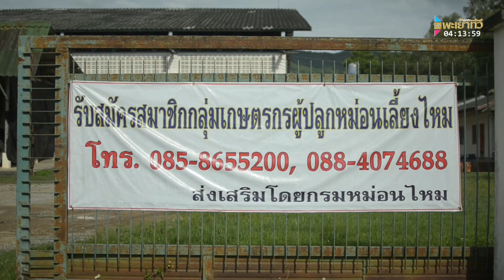พะเยาทีวี - เกษตร 4.0 EP 11 ตอน เลี้ยงไหมขายเป็นตัว